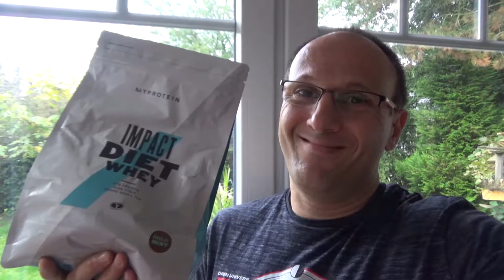[Vlog 28] Ich habe mir ein Protein-Shake gekauft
Nein, nein kein Diät-Shake. Es handelt sich um ein Whey-Protein-Shake. Es sollte mir helfen Muskel zu erhalten sowie Sättigungsgefühl zu steigern. Da meine Vorbereitungen für Shanghai-Marathon diese Woche nicht besonders gut waren, sollte mir so ein Shake beim Abnehmen helfen.
Diese Woche war Katastrophe: ich bin viel zu wenig gelaufen und abgenommen habe ich auch nicht.